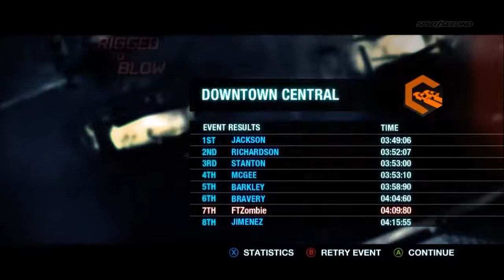Interview with Heart of Gaming (HOG) Founder and Owner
In this Video I had a Chance to sit down and talk with the owner of Heart of Gaming (the Last Arcade in London). We talked about how he got started, whats goes on in the arcade, his plans for the future and much more. hope you enjoy.